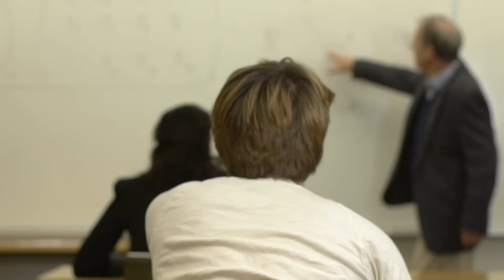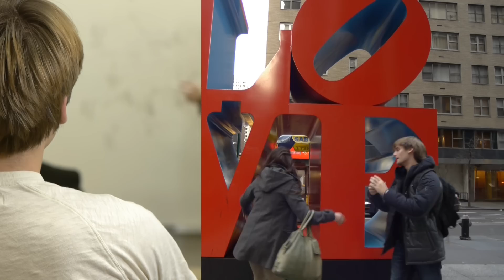Great Expectations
Written and Directed by Andie Salgado Corres

Starring
Joosje Duk
Joseph Leitess

Nicole Brown
Kim Buesser
Jerry He
Kathryn Jones

Mr. Dean Ellison

Cinematography: Ben Goelz

Editing: Rohan Makhijani

Production: Rebecca Wingle

Assistant Direction: Emma Mcelligott

Executive Production: Noel Woodford
                                 Carina Geraci

Dan Hemerlein

Score Mix by
Jack Hoffman

Mr. Dave Goelz

An LSProductions Film